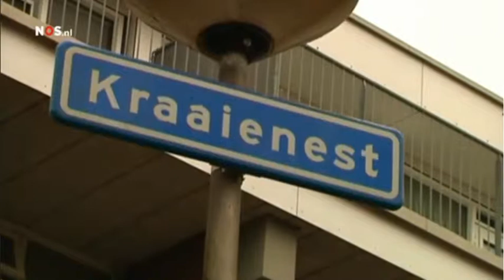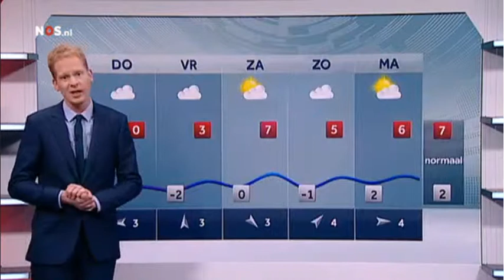NOS 8uurJournaal 3 12 2014